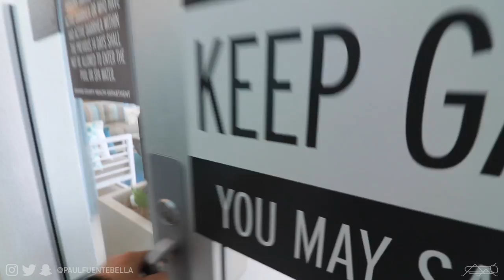SneakerCon LA DAY 1 + mini Apartment tour VLOG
Today's Video: Today we do a short version of the apartment tour. Afterwards, we head up to SneakerCon LA. At Sneaker Con Los Angeles, I had to pleasure of meeting Harrison Nevel (finally), Qias Omar (QrewKicks and QrewTv), NameBran, SneakerHeadinTheBay and more... All very nice guys. Best of all, I had the immense privelege to meet a lot of YOU! Hope you enjoy the vlog!

MAIL STUFF MY WAY:

Paul Fuenteballa
23986 Aliso Creek Rd.
Laguna Niguel, CA, 92677
Box #504